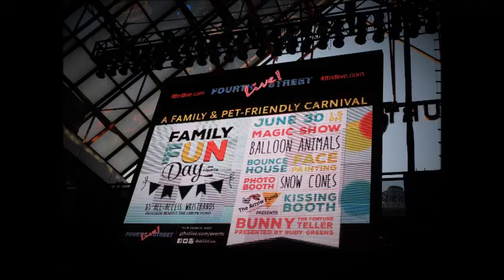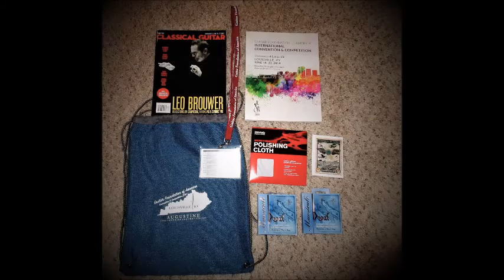Kentucky River by AmberSky (Original music/photos)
I composed this music to go with pictures taken of Louisville, Kentucky.  During June 2018, the Guitar Foundation of America (GFA) held its annual classical guitar festival in Louisville at the University of Kentucky.  The GFA's festival is held at a different location every year.  Kentucky is nicknamed the “Bluegrass State” because of the bluegrass that is throughout the state.  Every year, Louisville is host for the "Kentucky Derby" horse race.  The Kentucky Derby is held every year at Louisville's Churchill Downs racetrack.  The Kentucky Derby is the most famous horse race in the United States."
Since the main purpose of this trip was to go to the guitar festival, I only got pictures of Louisville's downtown, river, and university areas.  There is a lot more to see and do in Louisville, Kentucky.

Equipment:
Taylor 214ce (electric acoustic guitar)